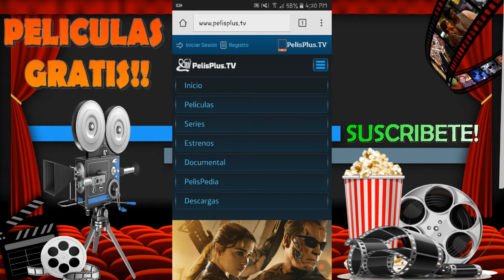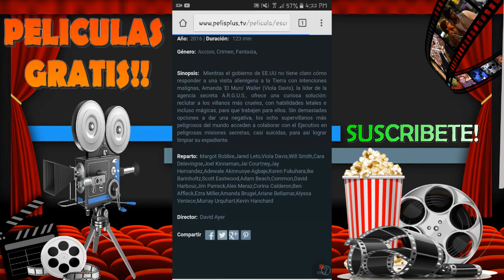PELICULAS GRATIS!!! 100%FULL HD//Otra alternativa a NETFLIX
Hoy un nuevo video, como ver tus mejores peliculas y series totalmente gratis y en una calidad estupenda!